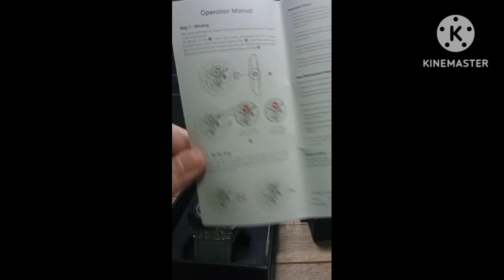Unboxing jam tangan Parlent Vetro#unboxing